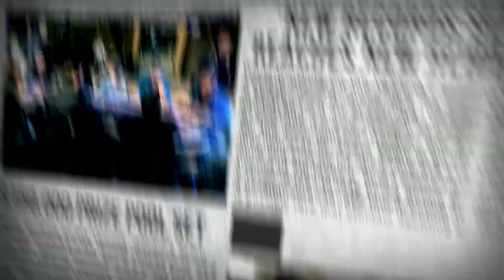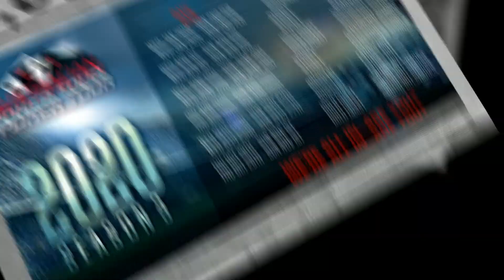APT 2019 PROMOTIONAL VIDEO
The Australian Poker Tour had its fledgling start in October of 2017 at Acacia Ridge. With just a $50K GTD for the Main Event,  the APT has set upon their journey to create a poker phenomenon right across Australia.